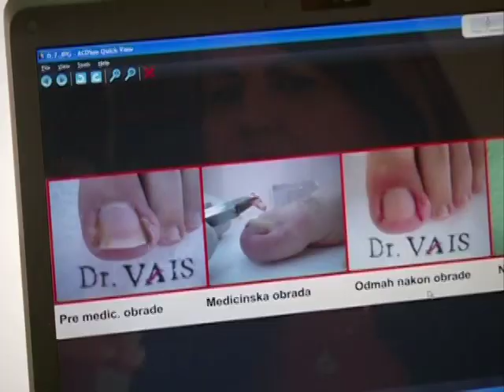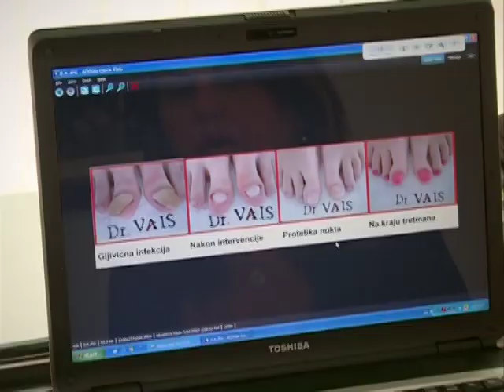Život u trendu - Jelena Karleuša (15.06.2013.) - 2.deo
Jelena Karleuša pred gledaocima emisije "Život u trendu" uvežbava koreografije za koncert i vrši poslednje pripreme na bini pred nastup na Ušću. Otkriva tajnu svog ravnog stomaka, kako leči nervozu, zašto je zanemarila supruga zbog fanova i šta radi kad nije zadovoljna sobom, ali i da li će pristati na Duškov plan da posle koncerta prionu na proširenje porodicu, kao i da li će usvojiti dete i ko su za nju žene od stila.